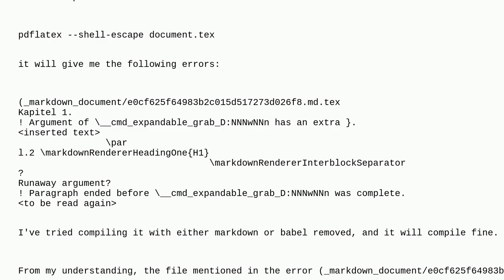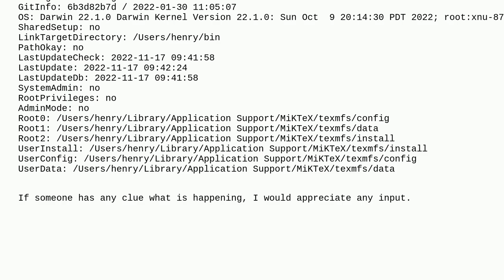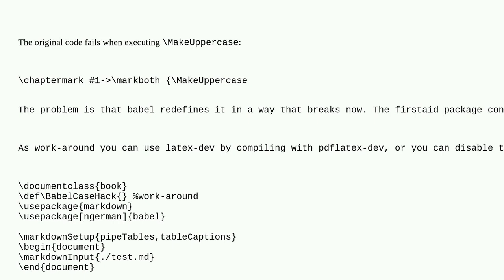Tex: Markdown package in combination with babel produces errors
Markdown package in combination with babel produces errors

A special thanks goes out to the awesome community

  babel errors mac miktex markdown